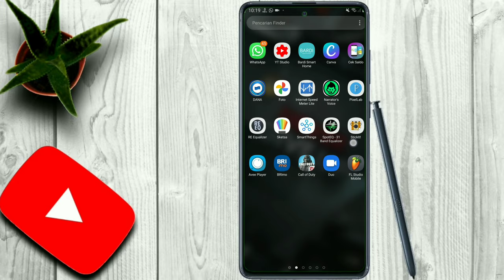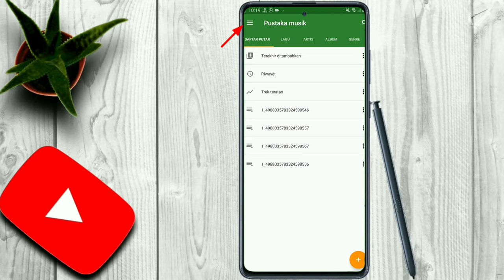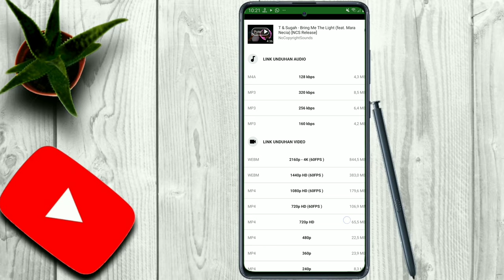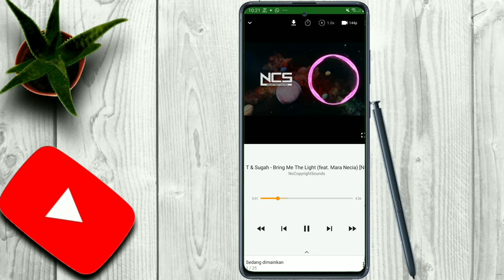YMusic || YOUTUBE PREMIUM TANPA BELI || Bebas iklan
YMusic
aplikasi pemutar vidio & musik dari youtube
dengan beberapa kelebuhan:
- Tanpa iklan
- Dapat mendownload vidio ataupun mp3 secara langsung
- Dapat memutar musik dari youtube dalam kodisi layar mati / lock screen
- Gratiss